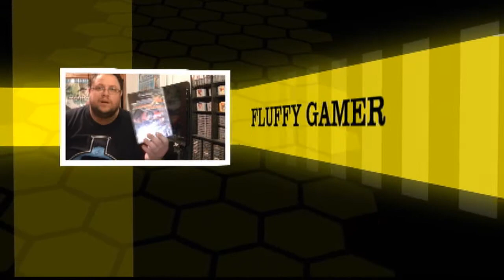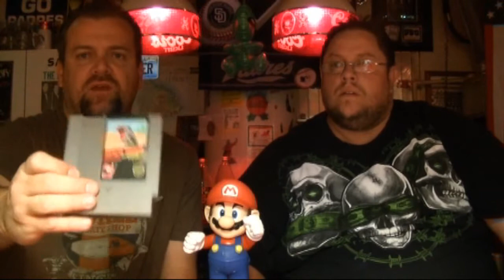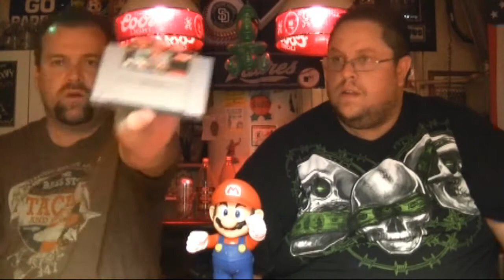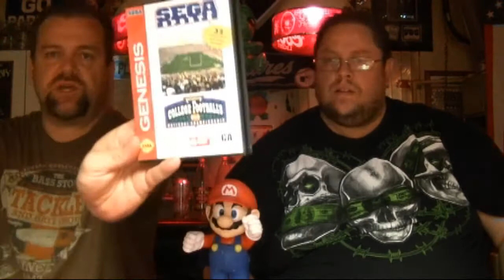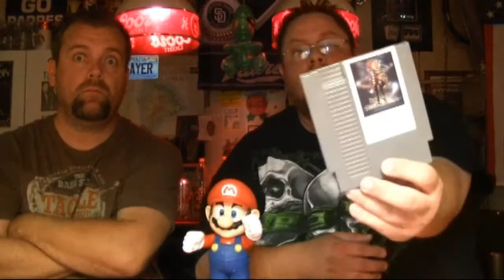GWH EP 27 PICKUPS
MUSIC FROM